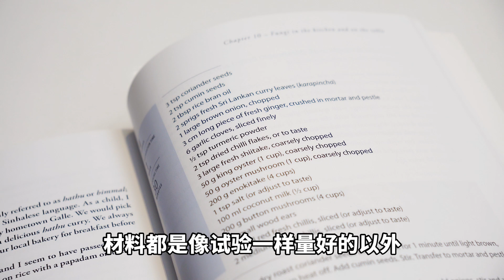第一次包粽子！是什么样的体验？2周年纪念视频！【酷基拉】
祝所有的小伙伴们端午节安康！
而说到端午节就离不开粽子！所以今天我就准备自己包一点！
鲍鱼腊肉腊肠咸粽！红豆甜粽！懒人粽子！